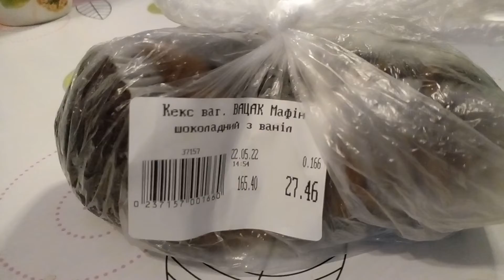Реакція На Кекс ВАЦАК Мафін шоколадний з ванілею